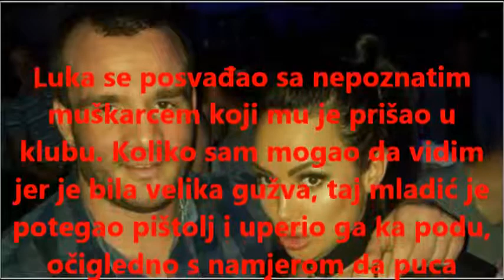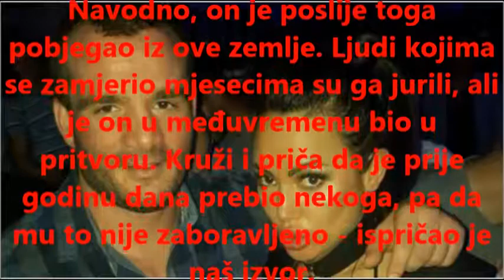NOVI DETALJI UBISTVA RADULOVIĆA: Ubica nišanio noge, pogodio ga u stomak!